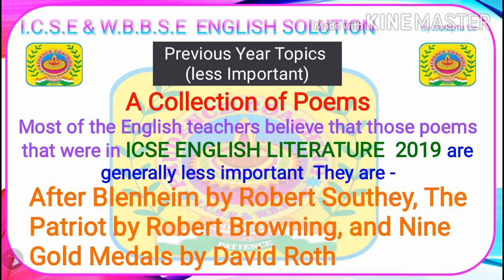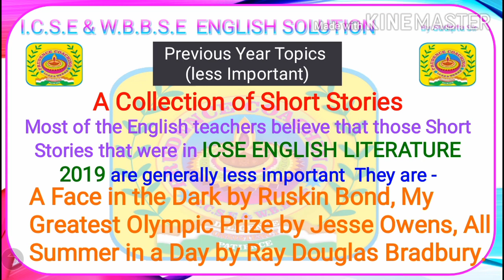MOST IMPORTANT POEMS SHORT STORIES and ACTS FOR ICSE ENGLISH LITERATURE 2021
@ICSE ENGLISH SOLUTION PRUDENCE COACHING

As soon as No Sooner Had No Sooner Did Scarcely Had  Hardly Had Transformation of Sentence part 2👇

Voice change in the easiest way | Zero to Hero | Remember a easy song and solve all types of Questions👇

Telegram Chat link👇
Prudence Coaching ICSE ISC CBSE WBBSE WBCHSE
ICSE ISC CBSE WBBSE WBCHSE SOLUTION

Our aim is to help the students in their studies and make their lessons more reliable and interesting. We don't have any intention for copyright content violation or any kinds of infringement. We don't use any copyright content intentionally. If any such found the respective authority is requested to contact immediately and we will definitely do our best to solve the dispute in an instant.

If you have been benefitted from this video then don't forget to  Subscribe, Share and like our videos.It simply costs nothing for you but your little effort will motivate us to be more helpful in your studies. Let us know about your requirements and doubts too with your valuable comments. We will help you for sure.😊😊😊😊😊

Join the following group to get latest study materials for English Literature , Language , History, Geography , Biology and Physics👇